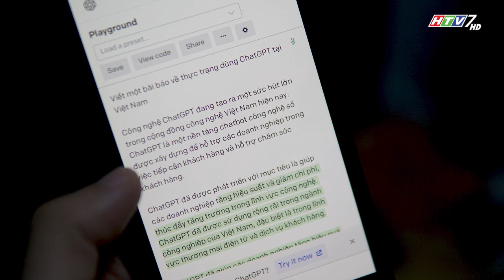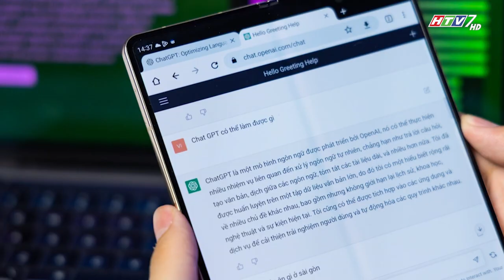NHỊP SỐNG TRẺ - HTV7 | Cơn sốt Chat GPT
Đường link các trang mạng xã hội của công ty Tây Việt
TÂY VIỆT COMMUNICATION
- Tây Việt Communication được thành lập theo luật doanh nghiệp 2005, giấy chứng nhận đăng kí kinh doanh Công Ty Cổ Phần số: 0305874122 do Sở Kế Hoạch & Đầu Tư TP.HCM cấp ngày 29/7/2008.
-  Tây Việt Communication được thành lập bởi những thành viên có uy tín, kinh nghiệm trong ngành báo chí, truyền thông.
- Chuyên liên kết hợp tác sản xuất chương trình Truyền hình - Quảng cáo - Phim - Tổ chức sự kiện - Gameshow.
- Với phương châm Chuyên nghiệp - Tận tâm - Sáng tạo, hy vọng sẽ mang đến cho quý đối tác, khách hàng sự hài lòng nhất về chất lượng sản phẩm.

- Các chương trình đã và đang hợp tác:
 +Chắp cánh ước mơ _ VTV9
 +Ước mơ đến trường _ HTV9
 +Thủy sản hội nhập _ VTV4
 +Vì ngày mai tươi sáng _ HTV9
 +Câu chuyện gia đình _ HTV7
 +Cùng nhà nông làm giàu _ HTV9, HTV7
 +Biết để làm đúng _ BPTV, CTV, THĐT
 +Chung tay cảnh giác _ THTG, BPTV, CTV
 +Phố cười thân thiện _ BPTV, STV, THĐT
 +Làm chủ tay lái _ THĐT, CTV, BPTV
 +365 ngày khỏe _ THĐT, STV
 +Nhà đất cuối tuần _ HTV
 +Tự tin vào đời _ HTV
 +Vua đầu bếp miệt vườn _ STV, LA34
 +Khởi nghiệp _ HTV

- Phim tài liệu đã thực hiện:
 +Ngân hàng Liên doanh Lào - Việt
 +Ngân hàng Cổ phần Thương Mại Kiên Long
 +Ngân hàng BIDV chi nhánh Sài Gòn
 +Công ty Cổ phần Hùng Vương
 +Công ty Cổ phần Thủy Sản Việt An
 +Công ty Cổ phần Thương mại MêKông
 +Công ty Thủy Sản Minh Hải Jostoco
 +Công ty Kiên Giang Composite
 +Công ty Phân bón Sitto (Thái Lan)
 +Công ty CP Phan Duy
 +Công ty thép Hữu Liên Á Châu
 +Hiệp hội Chế Biến - Xuất Khẩu Thủy Sản Việt Nam (Vasep)

- Một số sự kiện đã tổ chức:
 +Lễ kỷ niệm 5 năm thành lập công ty CP Hùng Vương
 +Lễ kỷ niệm 5 năm thành lập BIDV VN chi nhánh Sài Gòn
 +Lễ công nhận TX Bạc Liêu trở thành TP Bạc Liêu
 +Lễ khởi công xây dựng nhà máy thép Hữu Liên Á Châu
 +Lễ khởi công xây dựng khu nhà vì người nghèo Bạc Liêu
 +Lễ khởi công xây dựng cầu Giá Rai - Bạc Liêu
 +Lễ khánh thành thiền viện Trúc Lâm Trí Đức
 +Chương trình ca nhạc Suối nguồn yêu thương chùa Phước Quang
 +Lễ trai đàn cầu siêu tại Bảo tháp Phật ngọc Xá Lợi Vĩnh Long
 +Các sự kiện ngày hội chăm sóc sức khỏe trẻ em của Hội y tế công cộng TP HCM
 +Lễ kỷ niệm 10 năm thành lập huyện thuận Bắc, tỉnh Ninh Thuận

Địa chỉ công ty:
Số 115, đường số 16, Phường Bình Trị Đông B, Quận Bình Tân, TP Hồ Chí Minh